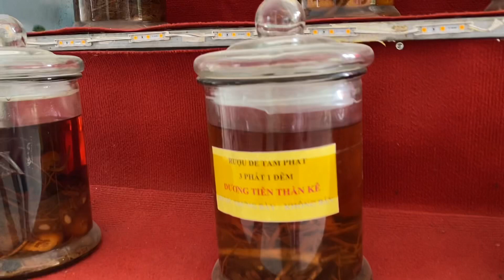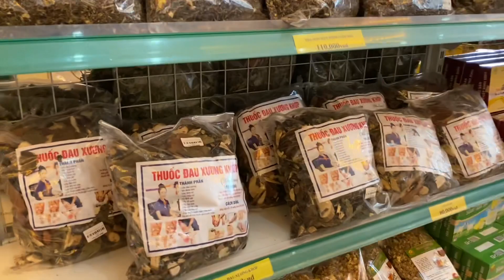Thuyết minh : Cung Đường vào Tam Cốc - Bích Động - thưởng thức bữa trưa - mua sắm đặc sản Ninh Bình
Giới thiệu : Đường Vào Tam Cốc Bích Động - Cơm trưa đặc sản - Mua sắm đặc sản Ninh Bình